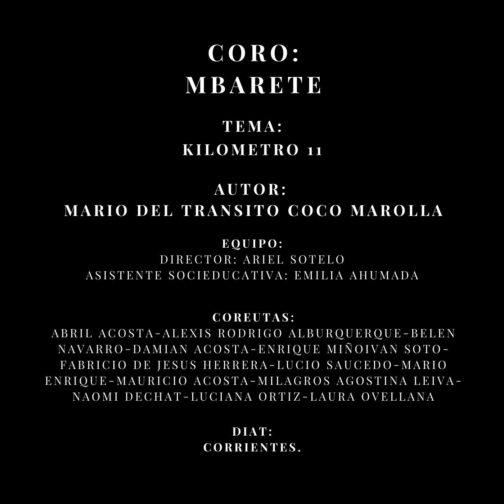Kilometro 11 - Coro Mbarete - DIAT Corrientes